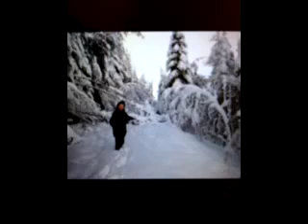Todd Bellaris and mates 1980-2013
A little get together me growing up and have fun with mates